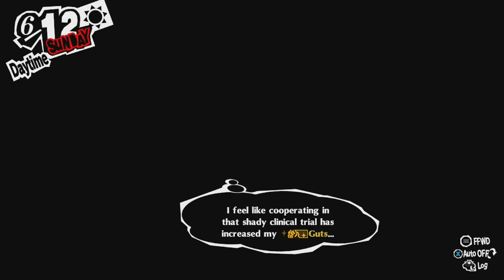P5R - Part 22 - The Student Council President